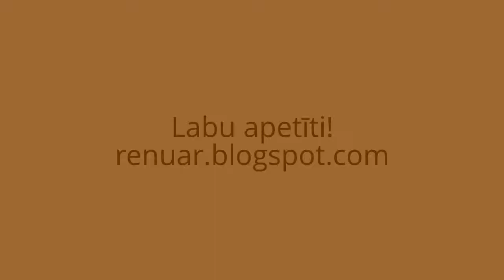Manas brokastis = ceptas auzu pārslas ar olu kulteni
2013 gada 31 janvāra brokastis - renuar.blogspot.com